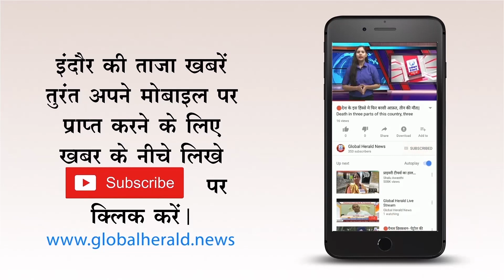🔴इंदौर के सागर नामा का वर्ल्ड रेसलिंग इंटरटेनमेंट में चयन